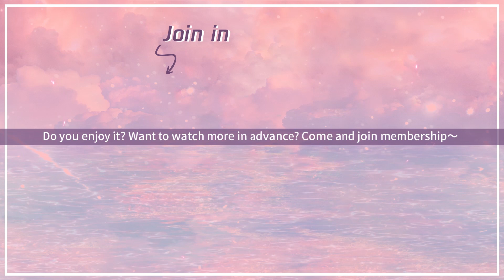EP11 Clip 误会解除！王小石趁机告白，两人感情迅速升温【说英雄谁是英雄 Heroes】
☞主演：曾舜晞/杨超越

00:00 Download "WeTV/Tencent Video (for The US)" APP Watch More Episodes
01:00 Join Membership Watch Full in Advance